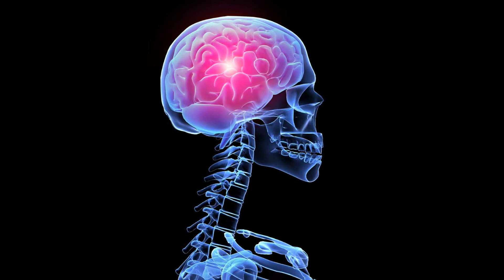ТЕХНОЛОГИИ управления СИЛОЙ МЫСЛИ !!!